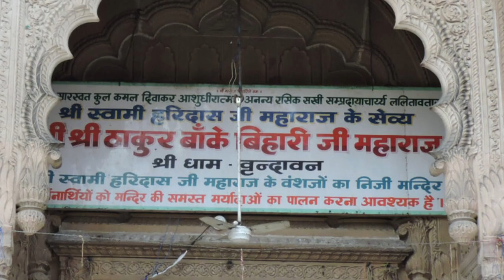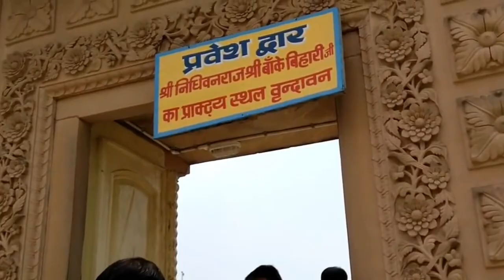Nidhivan में रात को रुकने वाली इस महिला के साथ ये हुआ! vrindavan nidhivan story of Mira Bai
जब जम्मू की लड़की रात को चुपके से निधिवन घुस गई - उसके बाद जो हुआ सुनकर कलेजा कांप जायेगा

Vrindavan Banke Bihari: वृन्दावन के निधिवन में रात को रुकने वालों के साथ ये होता है!

Nidhivan Vrindavan Night CCTV Recording | निधिवन के रात की रिकॉर्डिंग | Nidhivan Night CCTV Video

Krishna Mukunda Murari CCTV Footage| Nidhivan Vrindavan Night CCTV Recording |  Nidhivan CCTV Video
In this video i will tell interesting facts about Nidhivan.
Scientist हुए हैरान- एक लड़के ने निधिवन में Camera लगा दिया, तब दुनिया के सामने ये आया  | Nidhivan
नासा भी हैरान - श्री कृष्ण के ज़िन्दा सबूत  | 5 Alive Proof of Shri Krishna |

निधिवन में रात को चोरी से घुसे न्यूज़ रिपोर्टर, CCTV में कैद हुई घटना | Nidhivan Ka Rahasya

निधिवन में रात को चोरी से घुसे न्यूज़ रिपोर्टर
CCTV में कैद हुई घटना
निधिवन की LIVE RECORDING
Nidhivan Real Footage
निधिवन में रात को चोरी से घुसी मुस्लिम महिला
Nidhivan Night Recording
जब 5 साल का बच्चा चुपके से घुसा निधिवन में
Nidhivan vrindavan
Nidhivan video
nidhivan gauravzone
Nidhivan raj video
Nidhivan video at night
nidhivan mystery
Nidhivan
nidhivan night vlog
nidhivan night video viral
Nidhivan night
Nidhivan night stay
nidhivan night cctv footage
nidhivan night live
Nidhivan raat ki video
Nidhivan raat ka rahasya
Nidhivan raat ke waqt
Banke bihari mandir
Banke bihari mandir nidhivan
nidhivan rang mahal
nidhivan rang mahal ka rahasya
Banke bihari ki aarti
Banke bihari live darshan
Nidhivan real footage
Banke bihari bhajan
Banke bihari
निधिवन वृंदावन
निधिवन का रहस्य
निधिवन
निधिवन रात की वीडियो
निधिवन रात का रहस्य
निधिवन रात की रिकॉर्डिंग
बांके बिहारी मंदिर का रहस्य
वृंदावन का रहस्य
Bhakti inside
निधिवन की सच्ची घटना
निधिवन दर्शन
निधिवन की जानकारी
निधिवन का रहस्य
निधिवन रात बिताओ
निधिवन का सच
निधिवन का रहस्य वीडियो में
निधिवन में camera
निधिवन में रात को क्या होता है
निधिवन प्यारा है
निधिवन में कैमरा
निधिवन वृन्दावन
निधिवन की महिमा
निधिवन रात बिताऊ
निधिवन में कैमरा
निधिवन में camera
निधिवन में कैमरा लगा दिया
निधिवन में क्या होता है।
निधिवन में क्या है
निधिवन में लगाया कैमरा
निधिवन में रिकॉर्ड हुआ असली श्रीकृष्ण
निधिवन में रिकॉर्ड हुआ असली श्री कृष्णा shri krishna ke bare mein jankari
निधिवन के बारे में बताएं

ऐसी अटकलें हमें एक पहेली में डाल देती हैं! आग के बिना धुआं नहीं होता. इस रहस्य की कुछ जड़ है जो अभी भी सभी को पता नहीं है। शाम की आरती के बाद किसी भी पुजारी या भक्त को परिसर में कदम रखने की अनुमति नहीं है। हालाँकि हमारे पास सभी तथ्य उपलब्ध नहीं हैं।

शाम 7 बजे के बाद यहां कोई जानवर या पक्षी भी नजर नहीं आता क्योंकि ऐसा कहा जाता है कि वे इलाके से भाग भी जाते हैं। इतना ही नहीं, निधिवन का परिवेश भी अनोखा है। यह असामान्य खोखले पेड़ों से घिरा हुआ है जो छोटे कद के हैं और शाखाएं नीचे की ओर मुड़ी हुई हैं और उलझी हुई हैं। तुलसी के पौधे भी जोड़े में खड़े रहते हैं।

रंग महल नामक एक विशेष समर्पित कोने को हर शाम सजाया जाता है। पूरे क्षेत्र में चंदन का बिस्तर बिछाया जाता है और पानी का एक घड़ा रखा जाता है और एक कड़ाही बिछाई जाती है। रहस्य को जो बात और पुख्ता करती है वो ये है कि कहा जाता है कि सुबह बिस्तर इस्तेमाल किया हुआ दिखता है और पान और पानी चखा हुआ लगता है. लोगों का दावा है कि इसके जिम्मेदार भगवान कृष्ण हैं।